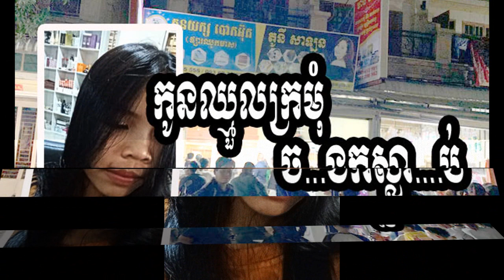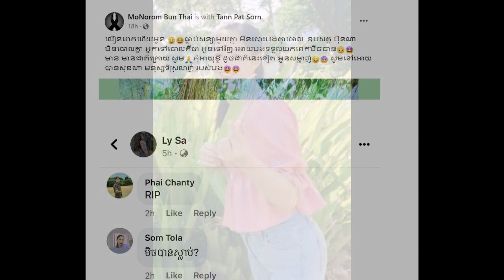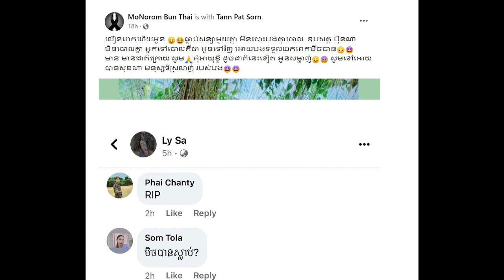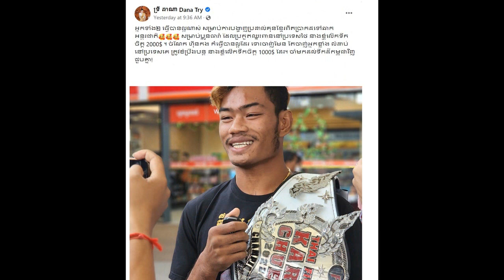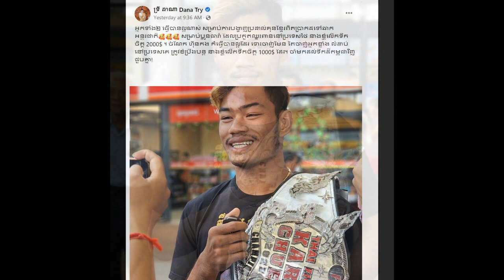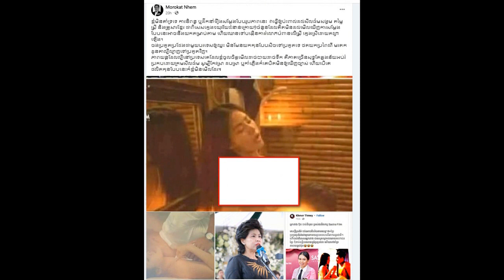Chouk Meas Market, # 120, Street Po, Sangkat Krang Thnong, Khan Sen Sok, Phnom Penh